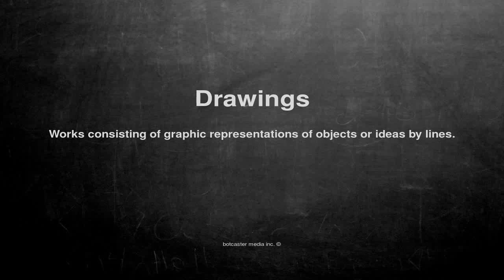Medical vocabulary: What does Drawings mean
What does Drawings mean in English?